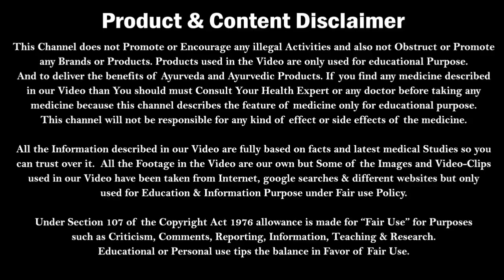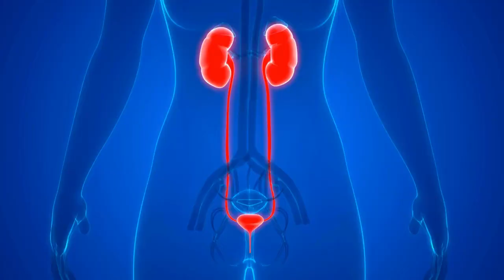लिवर और किडनी साफ़ करने का प्राकृतिक उपाय | Detox Kidney and Liver naturally | Kumar’s Ayurvedic Gyan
Dr. Nitish have described about how to detox liver naturally at home, best diet for digestive system and diet to detox digestive system

मर्दो के लिए Best Massage Oil / Cream| Why Not 12 Cream | Uses and Benefits | Dr. Nitish

Best treatment of Balanitis | पुरुष के अंग में इन्फेक्शन और जलन का इलाज | Balanitis | Dr. Nitish